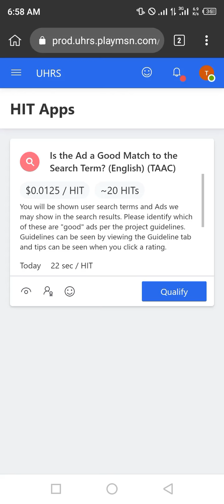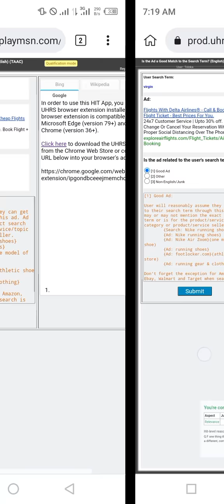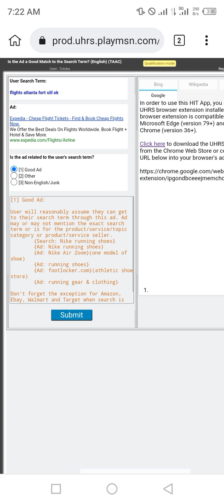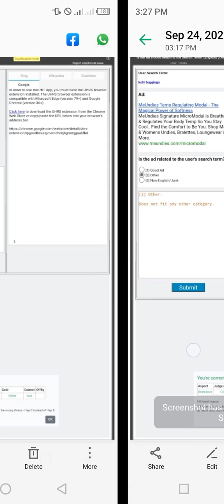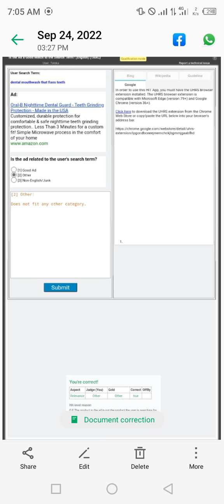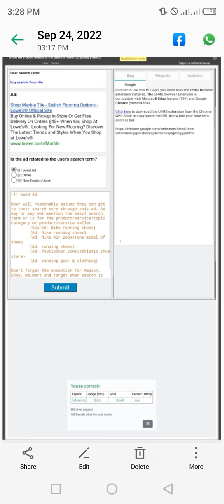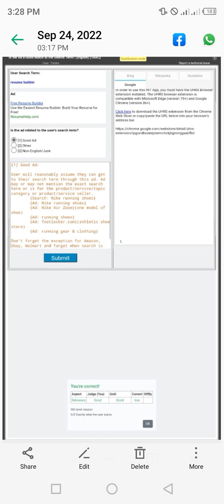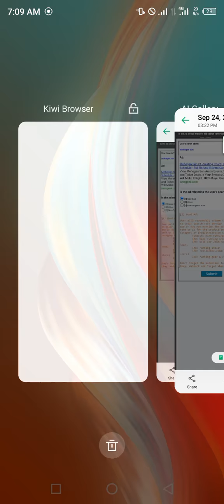Uhrs Qualifications \ Is the Ad a Good Match to the Search Term? (English) (TAAC) \ 0.01$